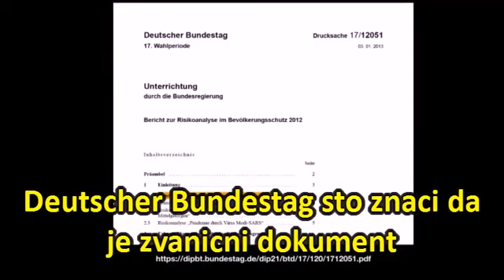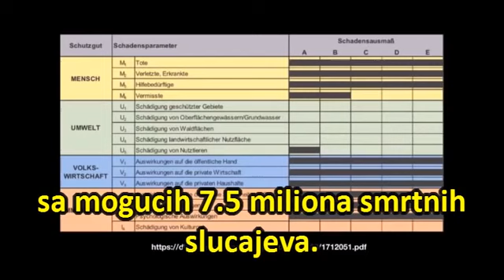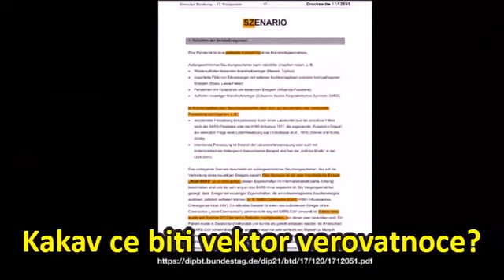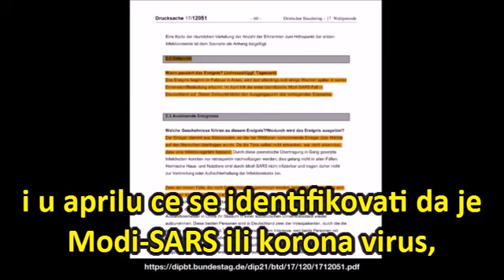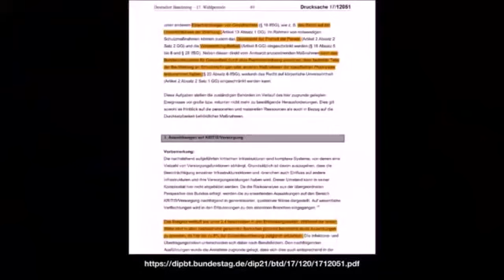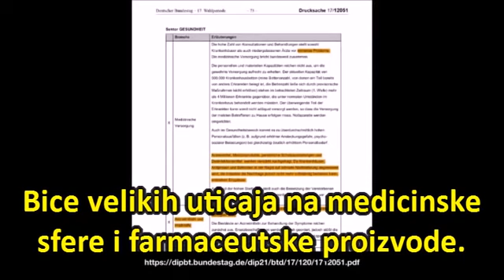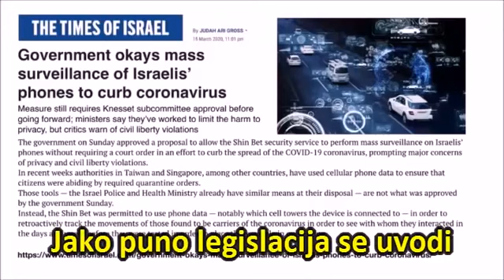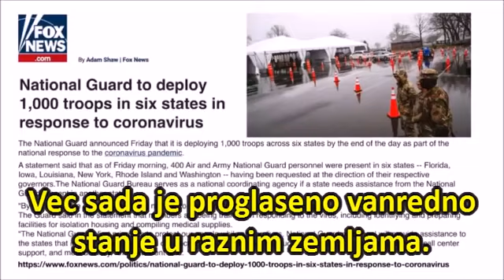THE BIG PLAN ?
This video outlines the big plan from start to finish, this is the most important information I have seen.